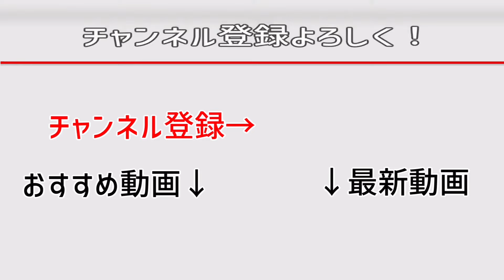【明日デビュー】山形新幹線つばさ号！明日デビューのE8系&現在運行中のE3系発車シーン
明日のダイヤ改正より山形新幹線つばさ号でデビューするE8系と既存のつばさ号のE3系の発車シーンを比較してみました！
皆さんは山形新幹線だとどの形式が好き？